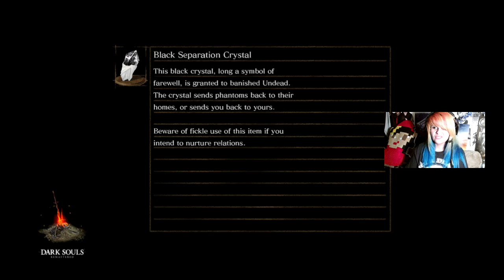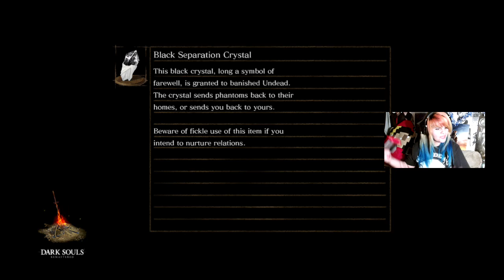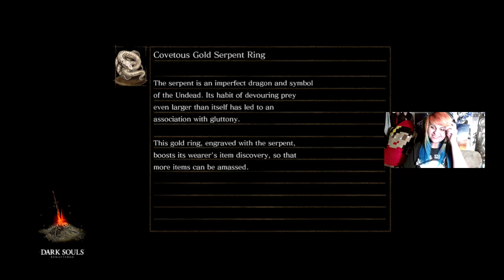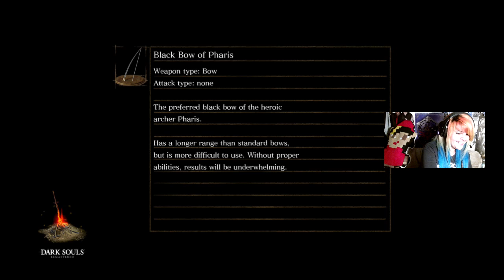[Day 7 - NG+ Level 131] Into the Painted World to Meet a Bastard!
O&S Down! Got the LordVessel. We're Free!

On this stream, we pick up after the Smough and Ornstein fight from the previous day. With Lordvessel in hand, we head back over to Quelaan to try to open the door that saves Solaire. and fail miserably, lol. So, we head ever onward to fight another woman demon creature, this time a hybrid bastard child, CrossBreed Priscilla. After traversing her cathedrals and fighting a super angry exiled Pyromancer, King Jeremiah, who dons a very large hat, (rivals Big Hat Logan, btw) we find ourselves toe to toe with Priscilla herself. She vanishes, we battle and we leave!
Onward to the end of the stream and Dark Sun Gywndolin. Did we slay him? Her? Him? Watch to find out!

Cast on June 1-2, 2019 (11:30 pm - 4:00am) -- Watch live